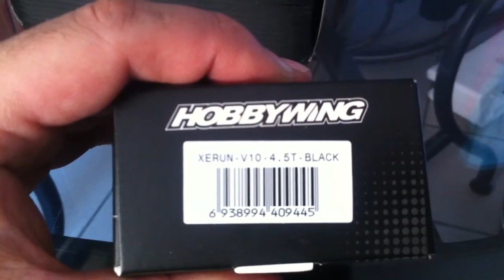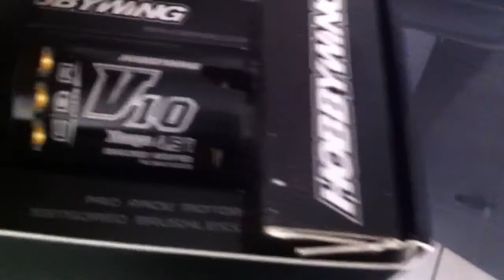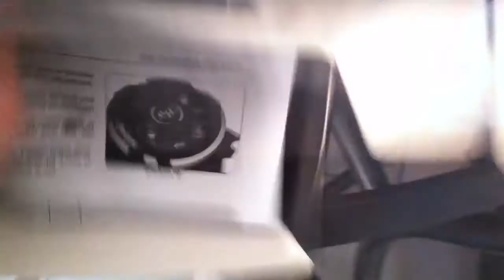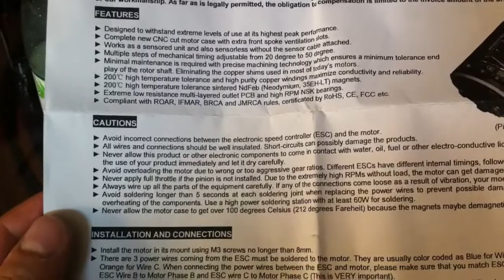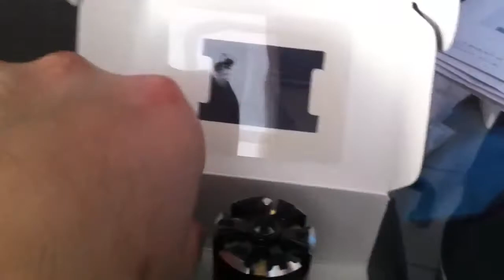hobbywing v10 xerun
unboxing the new hobbywing sensored brushless motor v10 4,5T